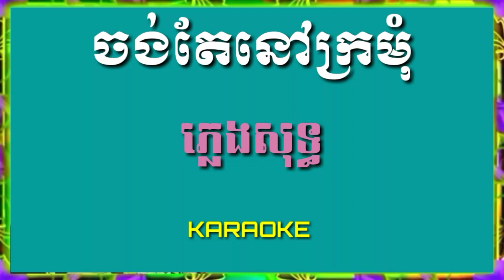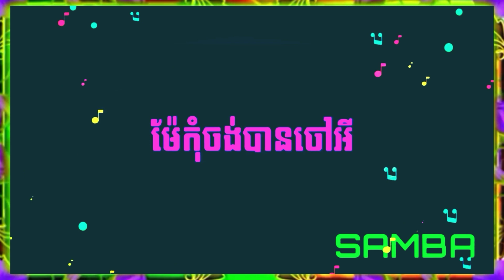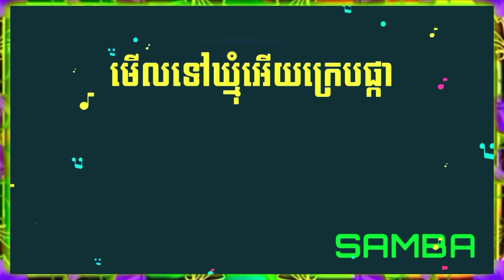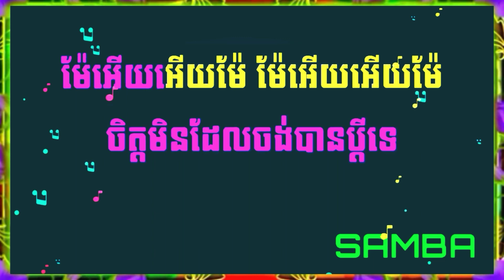ចង់តែនៅក្រមុំ ភ្លេងសុទ្ធ / Chong te Nov kromom / Karaoke HD 2019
ចង់តែនៅក្រមុំ ភ្លេងសុទ្ធ ស្ទាយ រ៉ាប៊ី Rabee, plengsot, karaoke, Samba, Samba karaoke HD  2019

Samba, Samba karaoke,  Samba entertainment

សូមទស្សនា តាម Link ខាងក្រោម ៖